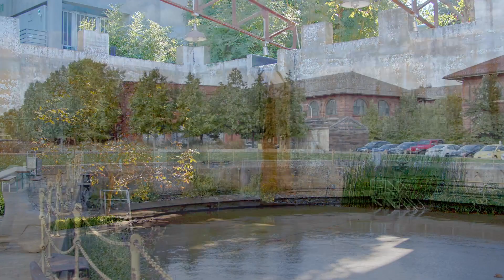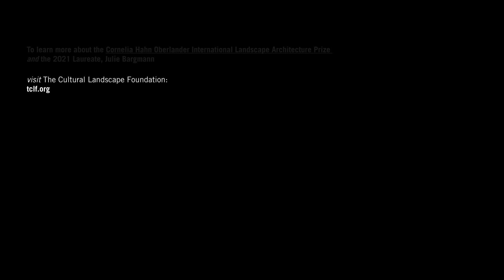Michael Van Valkenburgh’s recorded Reflection on Julie Bargmann